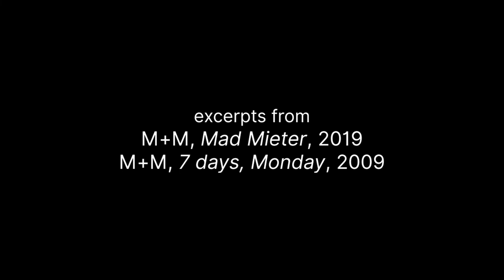M+M interview - Lo schermo dell’arte 2021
Recorded in Florence on November 2021, on the occasion of the 14th Lo schermo dell’arte Cinema and Contemporary Art Festival